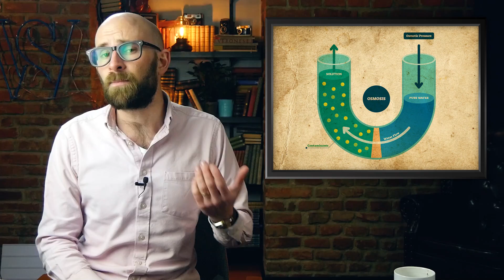Why Doesn't Sugar Spoil?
In this video:

Two foods are left out on the counter – fresh tomatoes and a bowl of sugar. Within a week or so, one will develop black spots and the other remains pristine, albeit perhaps a little clumpy depending on the humidity of the air. The reason? Osmosis.